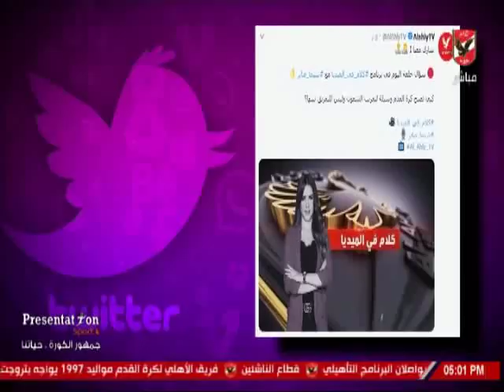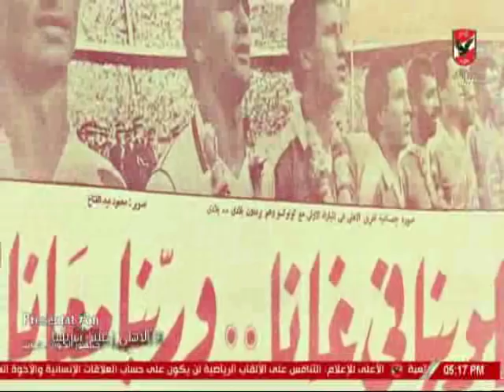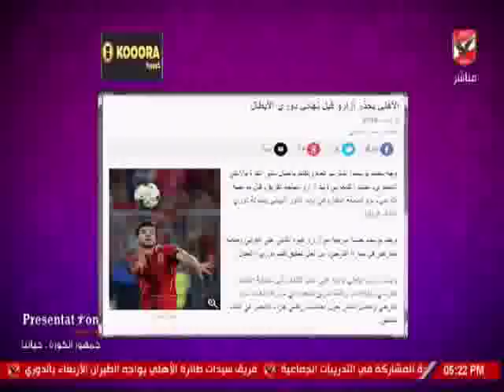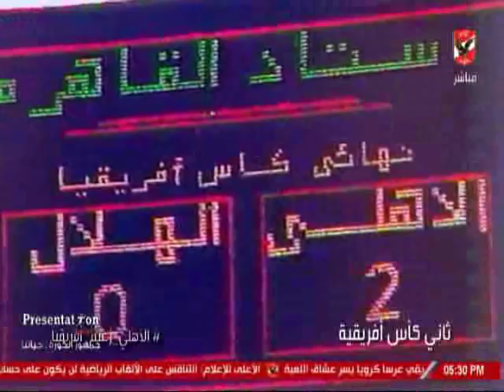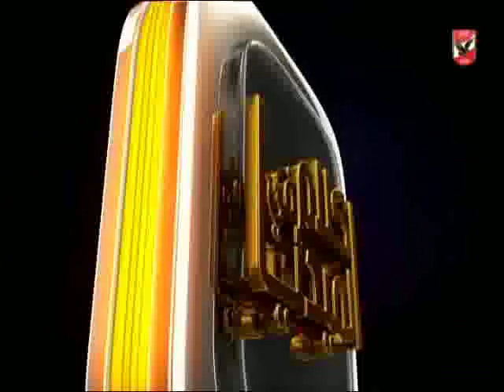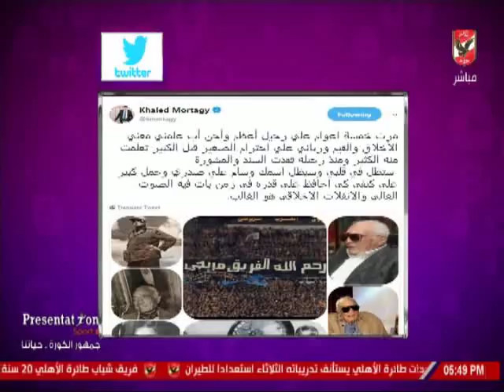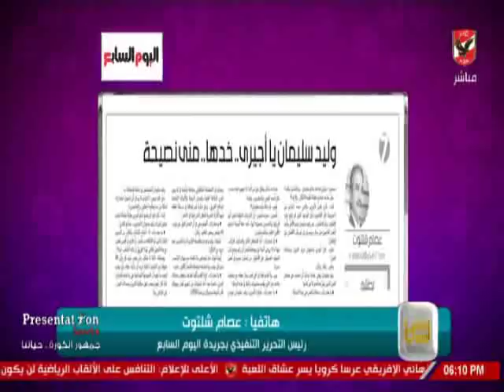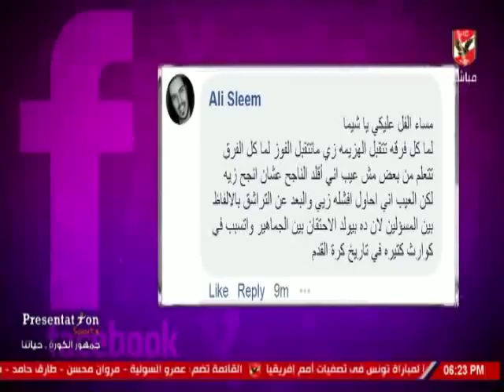حلقة كلام فى الميديا مع شيما صابر 5-11-2018